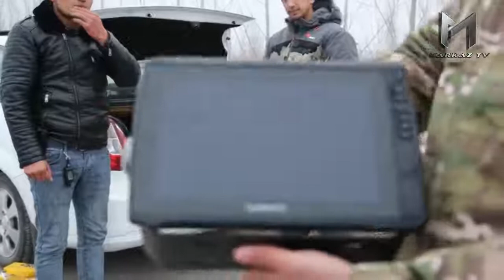БИЗ УНИ ТОПДИКми? БУГУН ХАММАСИ ТАМОМ, ҒАЛАТИ КУН!